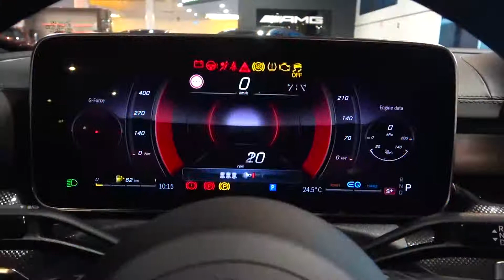Новый Мерседес C-CLASS